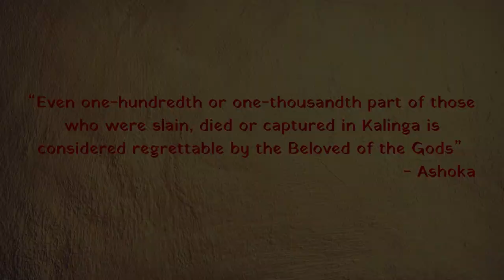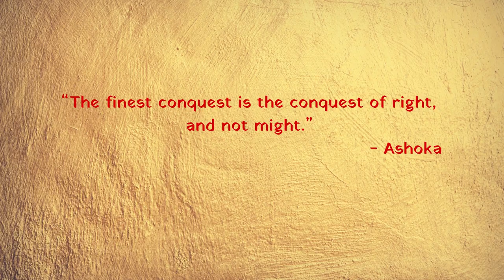Ashoka The Great | Ancient Indian History | The Real History and Story of the Great Sanchi Stupa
The Sanchi Stupa is enigmatic and its story, its history is even more enigmatic. But what is its connection to Ashoka, the Great Mauryan emperor? The Kalinga War that Ashoka led and won became one of the saddest moments of his life, despite the fact that he won it. This marks an important chapter in Indian history.

This video takes you through the Sanchi Stupa, its history, why and how did the stupas come to be and most importantly, their connection with Ashoka, the Mauryan emperor?

Connect further on Instagram: @reema_singhal